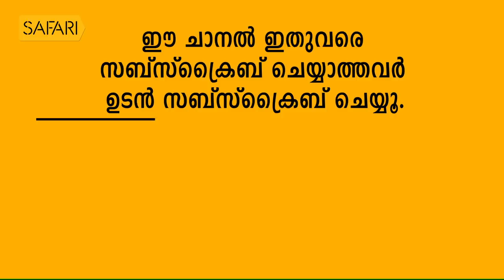| Smrithi | P N MENON